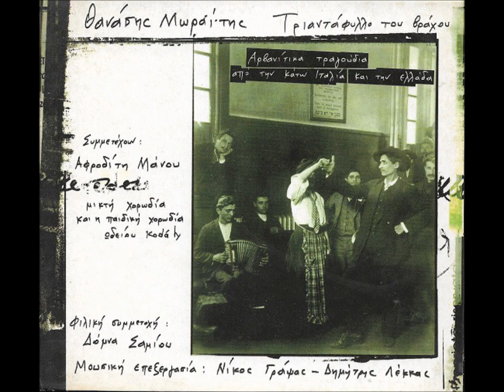Θανάσης Μωραΐτης: Αρβανίτικα Τραγούδια - Thanasis Μoraitis: Arbereshe - Arvanitic Songs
Η λαδανιά είναι το τριαντάφυλλο των βράχων, φυτό γνωστό από την αρχαιότητα. Το 1999 ο Θανάσης Μωραΐτης κυκλοφόρησε το δεύτερο CD με ανέκδοτα αρβανίτικα τραγούδια από την Κάτω Ιταλία και την Ελλάδα με τίτλο «Τριαντάφυλλο του Βράχου», με τη συνεργασία των Δημήτρη Λέκκα και Νίκου Γράψα. Φιλική συμμετοχή: Δόμνα Σαμίου .

Southern Italy - Κάτω Ιταλία

01. Tse Mpoukoura Kopilie - Τσε Μπουκουρα Κοπιλιε (Τι Ομορφες Κοπελες) Θανάσης Μωραΐτης & Ανδρική Χορωδία 03:03
02. Kopilie Moi Kopilie (Afroditi Manou) -  Κοπιλιε Μοι Κοπιλιε (Αχ, Κοριτσι Μου) Αφροδίτη Μάνου 04:09
03. Ty Vasiarelie - Τυ Βασιαρελιε (Εσυ Κοριτσακι) Θανάσης Μωραΐτης & Ανδρική Χορωδία 03:47
04. Σκοβα Σοτ Γκα Ντερα Ε Μαλιτ (Περασα Σημερα Απ' Της Αγαπης Μου) - Παιδική Χορωδία 03:03
05 O Lioulie Lioulie (Afroditi Manou) - Ω Λιουλιε, Λιουλιε (Λουλουδια, Λουλουδια)  Αφροδίτη Μάνου & Μικτή Χορωδία 03:27
06. Oi Mpore, Oi Armperi - Οι Μωρε, Οι Αρμπερι (Ω Μωρια, Ω Αρβανιτια) Θανάσης Μωραΐτης & Αφροδίτη Μάνου 04:15
07. I Mpoukouri Striggar - Ι Μπουκουρι Στριγγαρ (Ομορφο Στριγγαρι) Θανάσης Μωραΐτης & Γυναικεία Χορωδία 04:51
08. Vale Vale - Βαλε, Βαλε (Χορεψε, Χορεψε) - Παιδική Χορωδία 02:48
09. Asaman Trentafyll Tseles - Ασαμαν Τρενταφυλλ Τσελες (Αχ, Τριανταφυλλο Ανοιγμενο) Αφροδίτη Μάνου 02:30
10. Eni Kentoni - Ενι Κεντονι (Ελατε Τραγουδηστε) Θανάσης Μωραΐτης 03:26
11. Mima Me Tergkoi Pir Lioulie - Μεμα Με Τεργκοι Περ Λιουλιε (Μ' Εστειλε Η Μανα Λουλουδια Να Μαζεψω) Θανάσης Μωραΐτης & Μικτή Χορωδία 02:14

Greece - Ελλάδα

12. Lioulie Sinkerianiote - Λιουλιε Σινγκεριανιοτε (Λουλουδι Του Αϊ-Γιωργη)
13. Moi Triantafyllie - Μοϊ Τριανταφυλλιε (Αχ, Ομορφε Εσυ Σαν Τριανταφυλλο) Θανάσης Μωραΐτης & Μικτή Χορωδία 02:37
14. Zouran Dromn - Ζουρα Δρομν (Πηρα Δρομο) Δόμνα Σαμίου 04:55
15. Kou Vate Giou Re Siok - Κου Βατε Γιου Ρε Σιοκε (Που Πηγατε Φιλοι Μου) Θανάσης Μωραΐτης & Μικτή Χορωδία 03:34
16. Vam E Kiavme Vaizene - Βαμ Ε Κιαβμε Βαϊζενε (Κινησαμε Και Πηγαμε Το Κοριτσι) Θανάσης Μωραΐτης 04:13
17. Vinien Vasiazit Gka Psatha  - Βινιεν Βασιαζιτ Γκα Ψαθα (Ερχονται Τα Κοριτσια Απ' Την Ψαθα) Δόμνα Σαμίου 04:02
18. Marigio e moi - Μαριγιο Ε Μοϊ (Αχ, Μαρια Μου) Θανάσης Μωραΐτης & Μικτή Χορωδία 02:52
19. Κοντα Μερουδια (Κονδυλω Μαρια) Θανάσης Μωραΐτης & Μικτή Χορωδία  01:36
20. Ne vreste ne nie koutsoure - Νε Βρεστε Νε Νιε Κουτσουρε (Στ' Αμπελι Σ' Ενα Κουτσουρο) Δόμνα Σαμίου 02:52
21. Ela Psyxi Mou Horepse  - Ελα, Ψυχη Μου, Χορεψε  Θανάσης Μωραΐτης & Μικτή Χορωδία 03:50